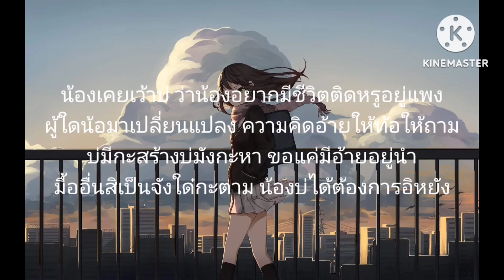สาวนักเรียนตำตอ-ข้าวทิบ ธิดาดิน/สิปะหาผัวให้ก่อน-อีนแตง แก้วบัวลา/น้องบ่ได้ต้องการอิหยัง-เวียง นฤมล